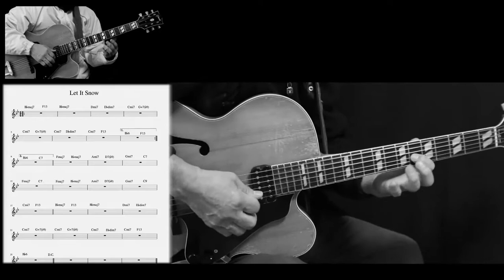Let It Snow Indoor version